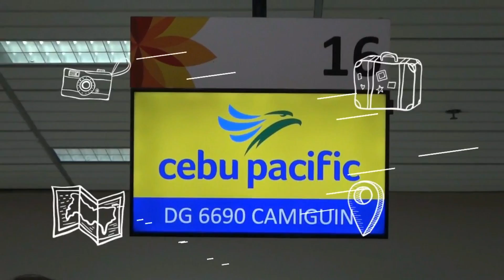PHILIPPINES: Captivating Camiguin (White Island) Day 1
Travel Collection of the Beautiful Mystical Island of Camiguin.

Showing you our DAY 1 video (catch the DAY 2 and DAY 3)
*We took a 40mins. flight from CEBU to Camiguin.
*Stayed in the famous "Bahay Bakasyunan in Camiguin" (1 night only)  just to experience the facilities of the hotel. Then we transferred to a GV hotel the next day because we just need a bed and a bathroom for the entire trip ,right? Most of the time we were on outdoor ,exploring the island.
*We went to WHITE ISLAND via Pumpboat
*Fish feeding the fish with knickknacks (We never thought there wound be fishes there to feed ,so good thing I always have food in my bag)

NOTE: Always bring sunblock, hat and sunglasses. You can also bring umbrella if you'll be staying there for long hours.
(We fail to bring our sunblock and we got a terrible sunburns after.)

Special Thanks:
 Chai Navarro @makingmeknots for some clips.
Cebu Doctor's Hospital  (Wound Care Nurses) for helping me rehearse at their center for my spill for this video.

Please don't forget to check out our DAY 2 and DAY 3 video of this beautiful pearl-shaped island. (TRILOGY)

SEE YOU!